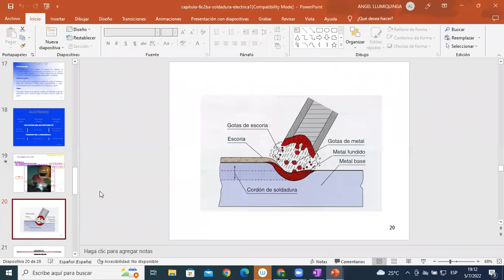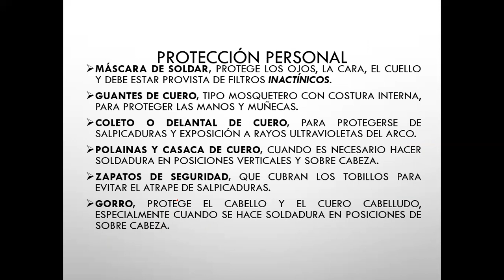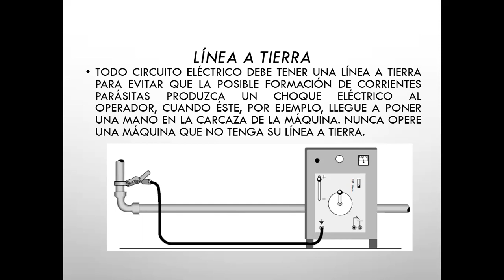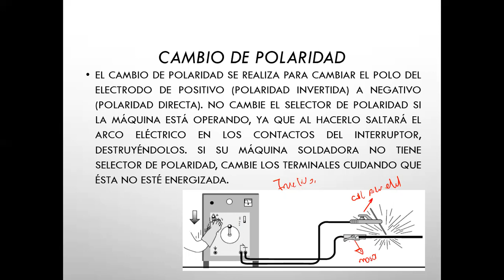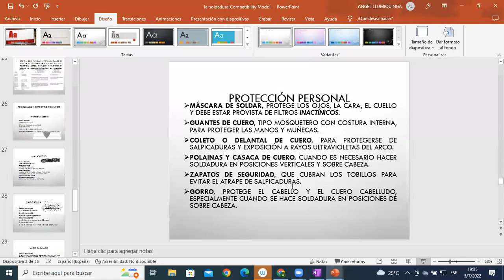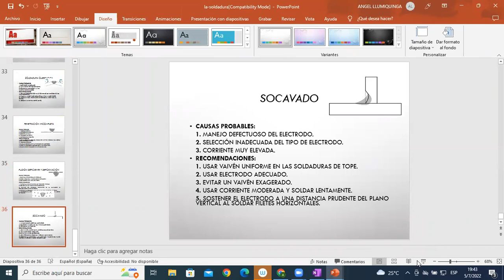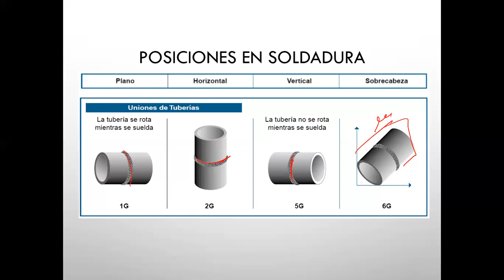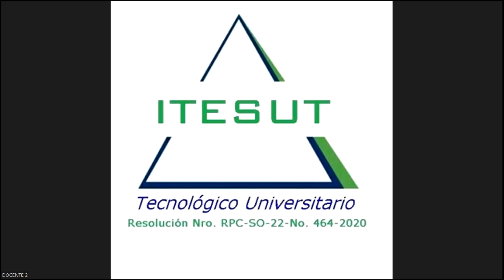CLASE 2 SOLDADURA 05-07-2022